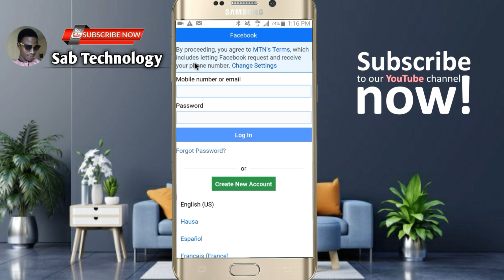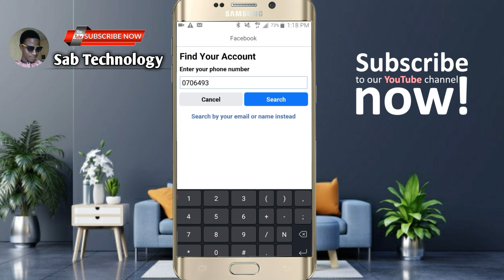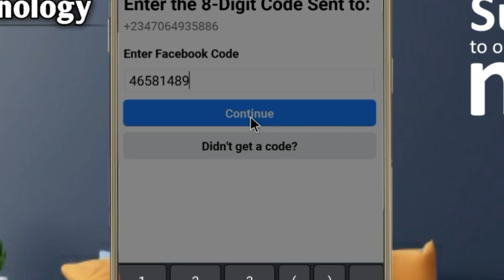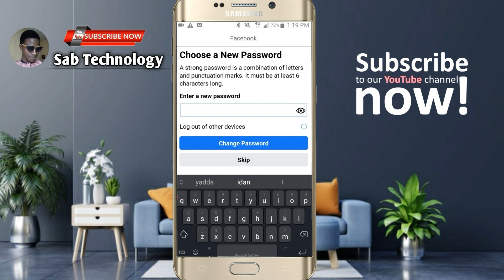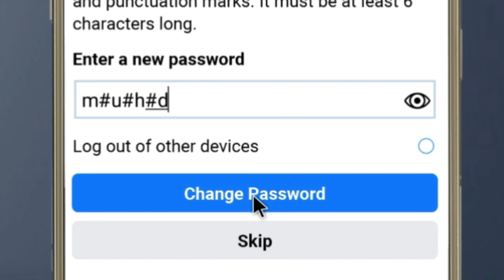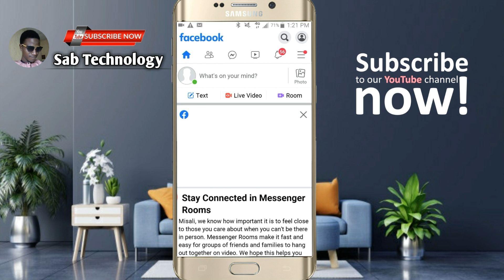Yadda zaka dawo da password din da kamanta a facebook.